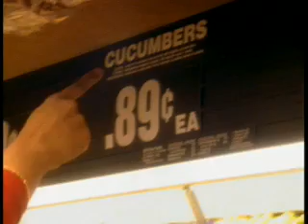Becoming Aware of Print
This clip shows how 32-month-old Mira's parents help her become aware of print.

For more information about teaching kids to read and helping those who struggle,